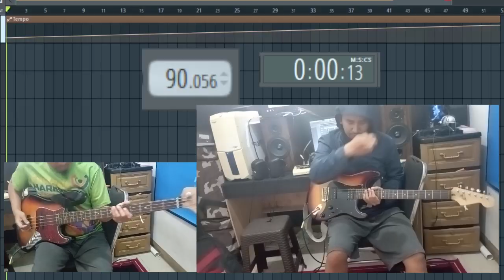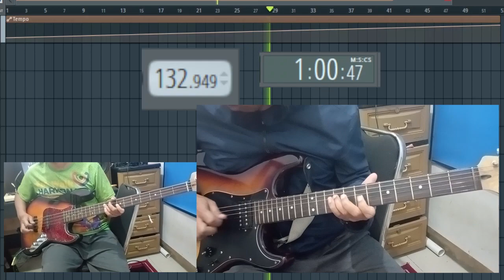Memainkan Lick Guitar Dari Tempo Lambat Sampai Cepat (Ascending Tempo 90 - 170 BPM) Part 1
Memainkan lick guitar dari tempo lambat sampai tempo cepat